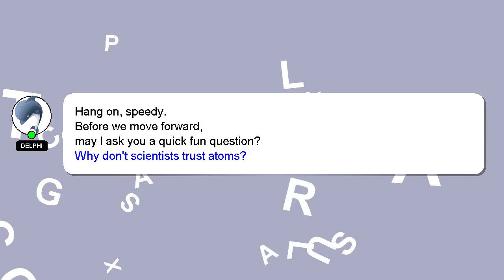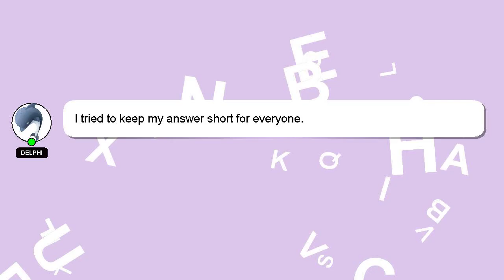How to fatten your wrist?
Here's a short introduction about myself, Howdy, my name's Delphi. Let me help you with your questions. - How to fatten your wrist?

If you have more specific query you can comment or chat with me  and let me know your queries. Your answer will be appreciated and acknowledged with a 'heart' from me.

*1 What we are experimenting :*